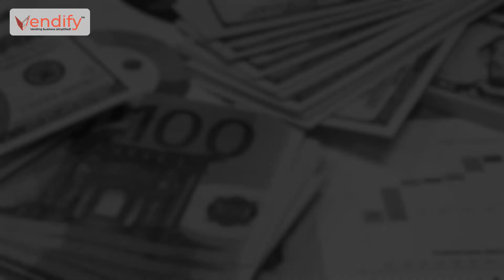Passive income from vending machines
How much can you earn from a vending machine?
Is vending machine a good business for passive income?

We have received these questions so many times, In this video, we have talked about how much you can earn from one vending machine.

Vendify IoT SaaS helps enterprises manage their vending machine business on a monthly subscription model. Our ERP automates the entire supply chain which keeps vending machines full all the time. Our hardware & software solution can fit into any existing device to enable remote monitoring, digital payments, and an interactive touch interface. Cloud-managed logistics & inventory increase operational efficiency by 30%.

Address:
Vendify Private Limited
2nd Floor, A-23, Sector 2,

Title: Vending machine advantages and disadvantages
Title: How to make profit in vending machine business in India